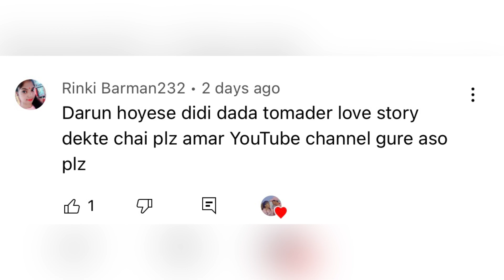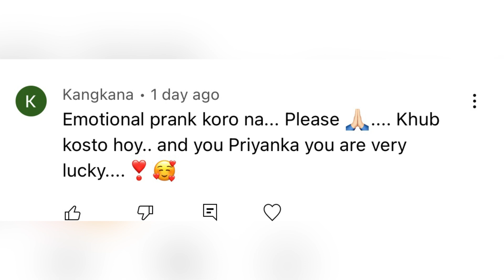SENSELESS PRANK ON BOYFRIEND 🥲💔|| আমাকে ছেড়ে তুই কোথায় গেলি 😭|| Gone wrong 😡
Honeybunny Series
Honey- Priyanka saha , bunny- Prem das

Facebook page `_  honeybunnyseries